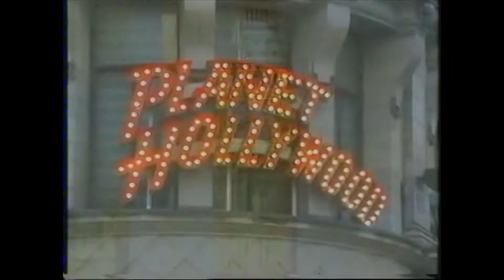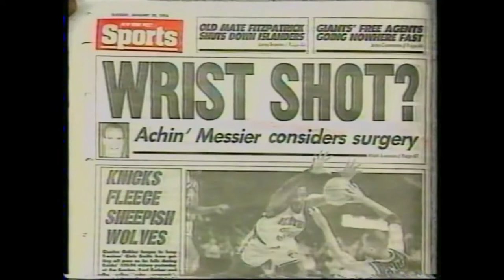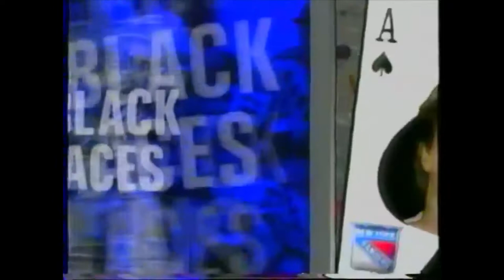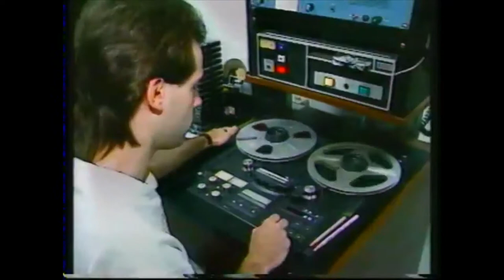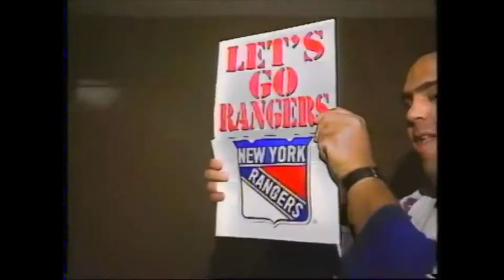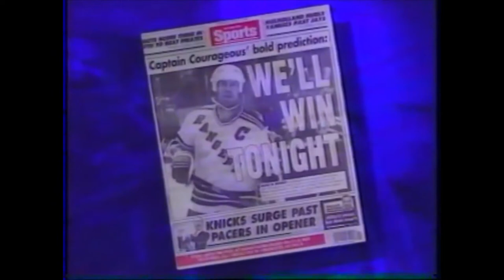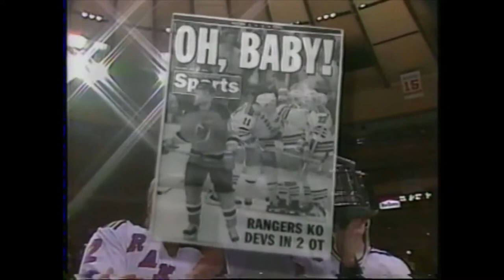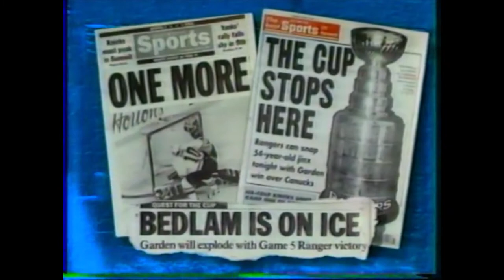Oh Baby! 1993-1994 New York Rangers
MSG Network's video recapping the New York Rangers 1994 championship season. Narrated by Al Trautwig.

Ends with final assessment on the Stanley Cup Finals by Al, Sam Rosen, and J.D.